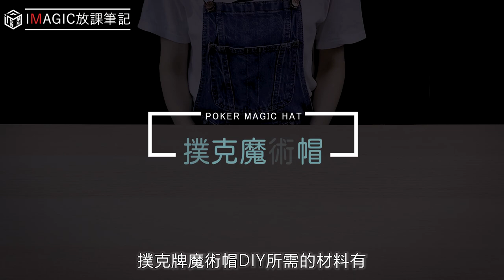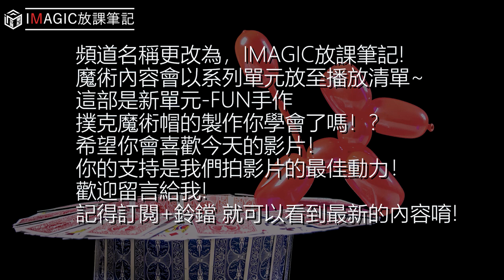【DIY撲克牌魔術帽】Poker Magic Hat_Demonstration Teaching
If you like the video and feel it, don't forget to give it a thumbs up !
接下來會有更多好玩的內容在拍攝中，
Hope you enjoy the video, check out some of my independent video

製作：高良 & 喬伊
製作：Kao liang & Joy